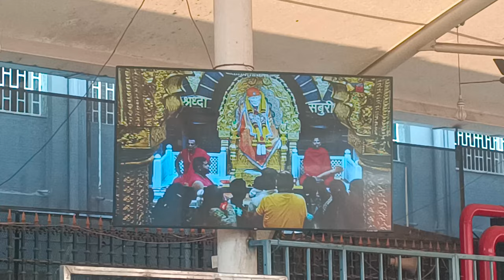Shirdi Vlog - Being Dnv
at Being DNV , we explore many places food and culture.
today we have reached Shirdi , Maharashtra.
A divine place of Shri Sai baba ,
in this video we are going to explore the Temple and premises.